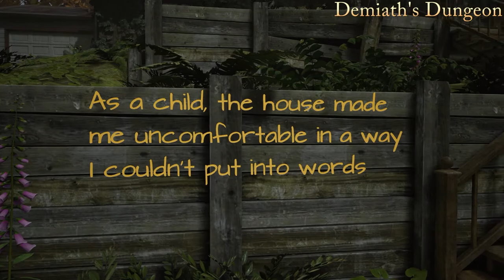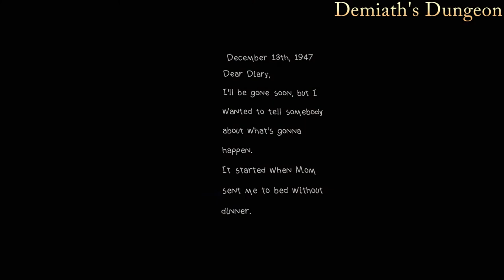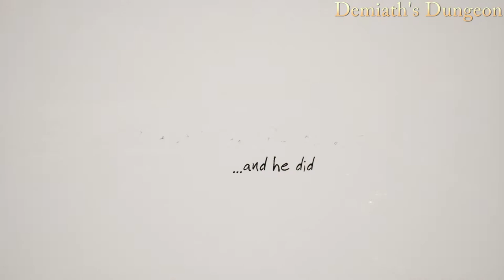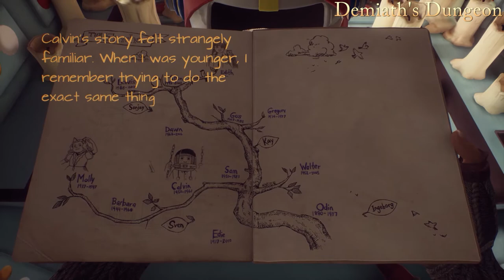What Remains of Edith Finch (2017) (PC) (Giant Sparrow)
What Remains of Edith Finch is a bittersweet fable of family, fate and falling from trees while being transformed into a shark. Developer Giant Sparrow's latest game feels like an expressionist rollercoaster version the walking simulator genre popularized by Dear Esther and Gone Home; while the player interactivity remains limited there's a lot more artistic inventiveness and conceptual risk-taking in Edith Finch than in previous titles with the same basic design. The game is structured around short but dramatically divergent story vignettes illustrating the eccentric personality and inevitable demise of various members of the Finch family. While some of these tall tales rise further than others, they all focus on unique themes and storytelling devices which offer an almost dizzying amount of variety during the roughly two hours it takes to complete a playthrough of the game.